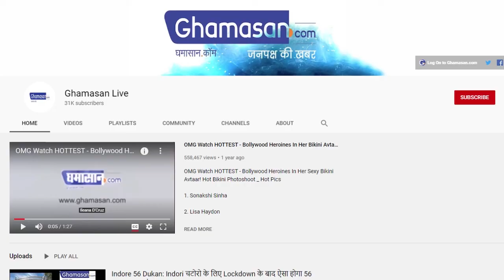India की इन 16 Cities में नहीं है Corona Patients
देशभर में पैर पसारे हुए हैं कोरोना
गिने-चुने जिले ही रह पाए हैं कोरोना से दूर